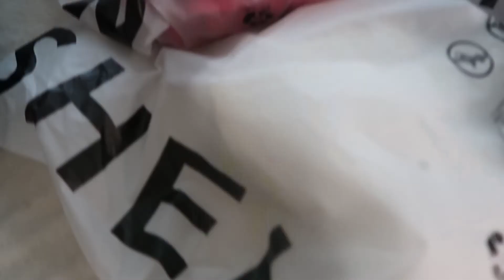Try On Haul Ft. That Girl Kiai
Hello YouTube family ! I’m back with another video . I hope y’all enjoyed this try on haul . I love shopping for cute and affordable looks. Will be posting more hauls from different brands . Comment your favorite look. Links are below 👇🏾